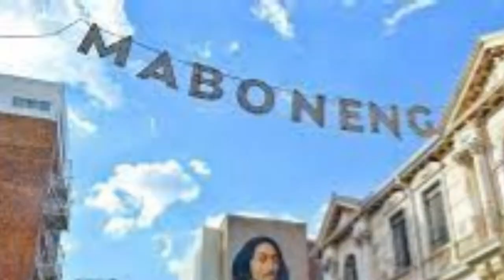Documenting the Diaspora New Trailer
Documenting African Americans in South Africa